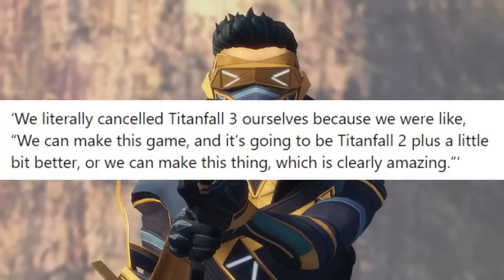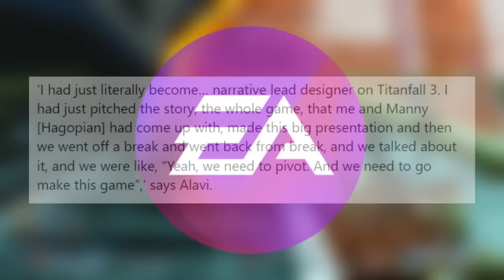We Got More News & It Hurts